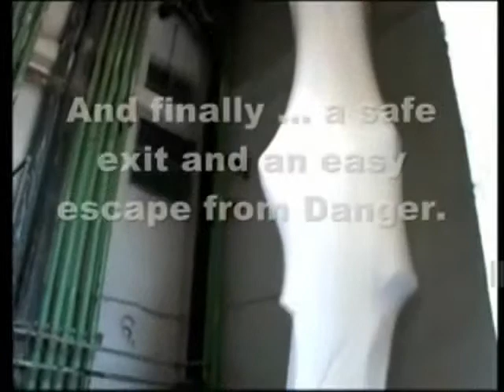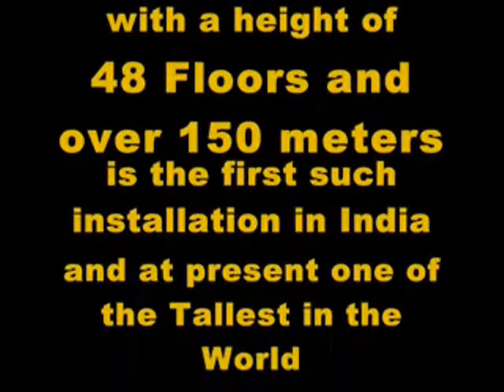INGSTROM Escape & Evacuation Chute in India.wmv